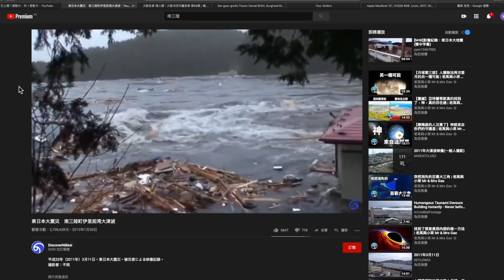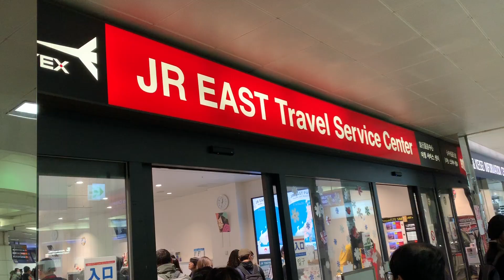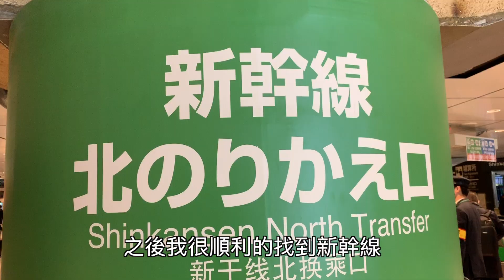《Vlog's JP#1》出發去日本囉！ 抵達青森 Day 1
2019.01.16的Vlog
寒假剛開始就參加了學校的活動 到了日本
不過活動是之後才開始 所以我先到了日本本島最北邊
青森市以及他附近的地點來觀光一下